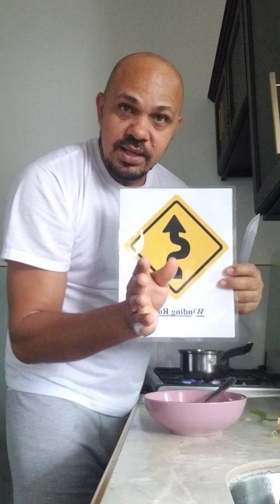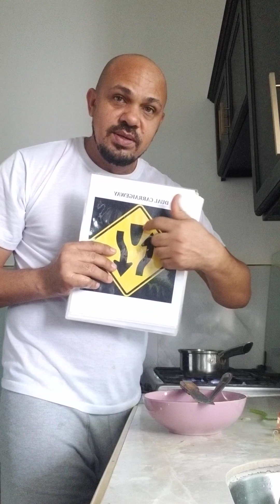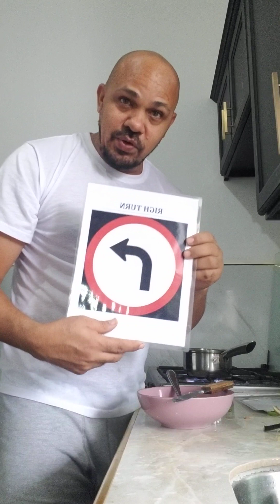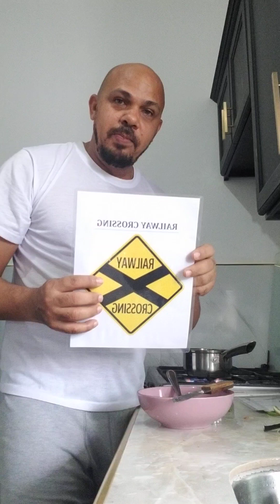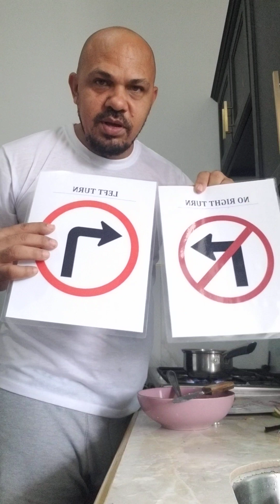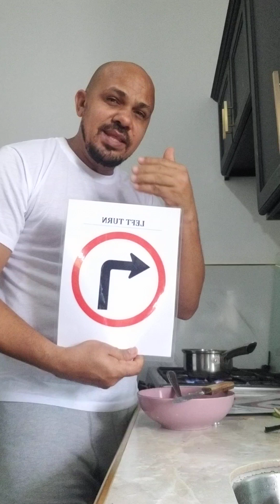How to make a healthy soup and drivers license talk